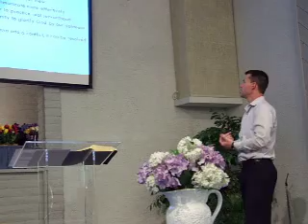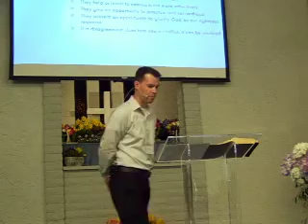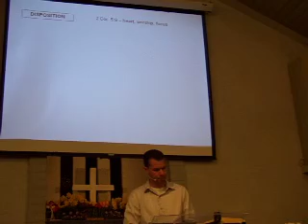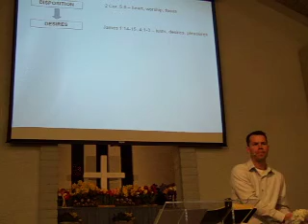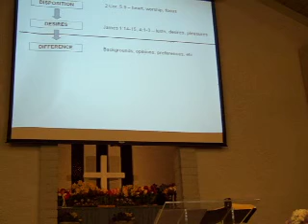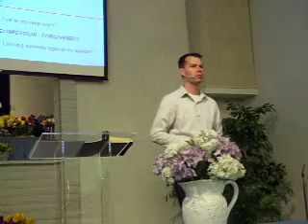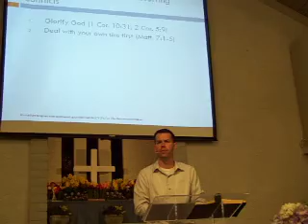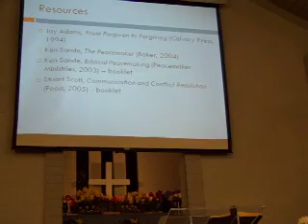Keith Palmer on How to Bring Biblical Change - Addressing Conflict